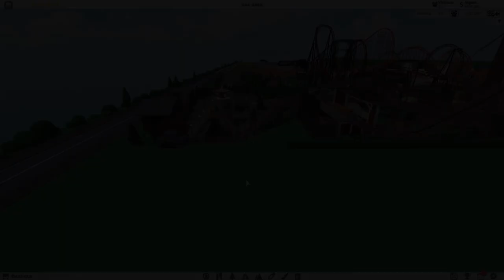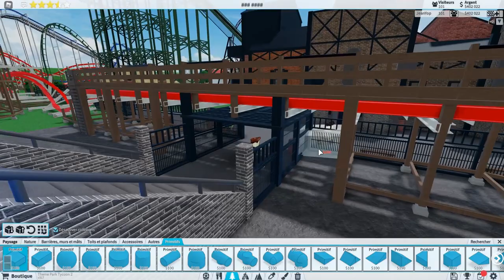Roblox - Episode 105 | Theme Park Tycoon 2 - Gros chalet montagnard / FR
Nouvelle vidéo de Theme Park Tycoon 2 avec la construction d'une nouvelle station pour le wooden coaster, de quoi l'intégrer un peu au mieux au parc.

➔ Intro : Like This Like That / Hideki Naganuma's
➔ Outro : Fiestaventura